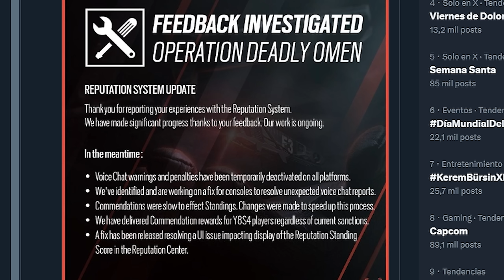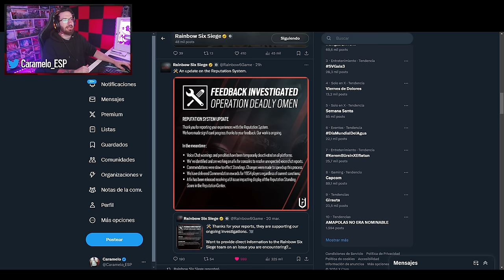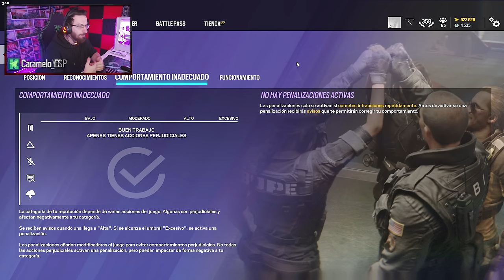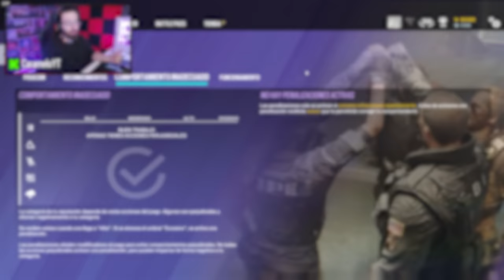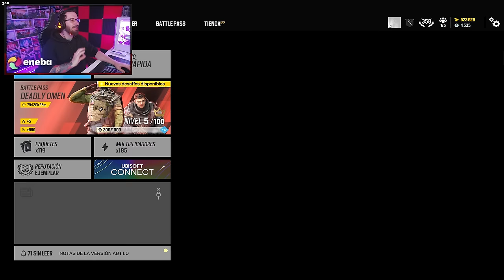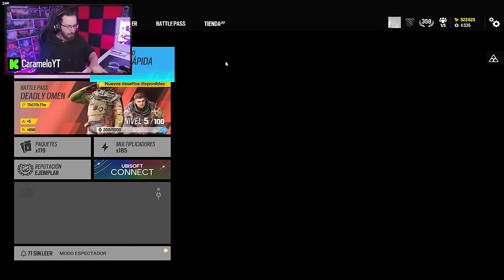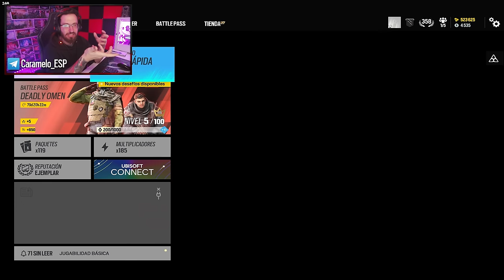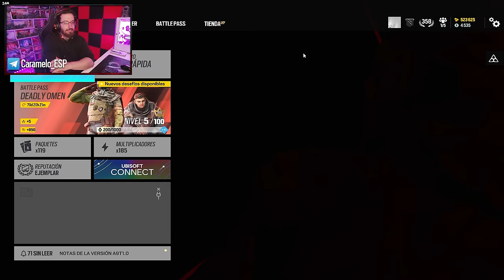No SUBES en el SISTEMA de REPUTACIÓN por ESTO | Caramelo Rainbow Six Siege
✅ Está MAL HECHO el SISTEMA de REPUTACIÓN en este Gameplay de Rainbow Six Siege español en la temporada Deadly Omen.